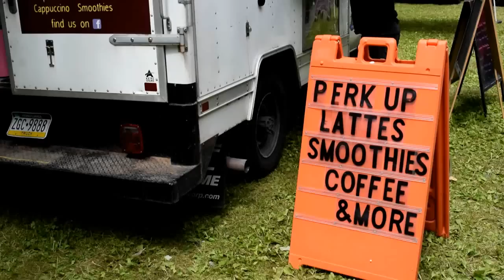LowLifeStyle x JunkStyles The JunkFood Meet 2019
In this upload, I head over to Harrisburg for The Junkfood Meet at Riverfront Park! What an amazing show in a stunning location. @junkstyles_lowlifestyle

Huge shout-out to Chadwick Lear @nickelbag_media for organizing an awesome pre-show meet and cruise and much love to Driven2Compete for letting me chill with you guys under the tent. @driven2compete

for all of your VW/AUDI/BMW auto parts and supply needs! Make sure to let them know that PAStreetScene sent you.

(FREE) POST MALONE INSTRUMENTAL "BENTLEY" | Piano Trap Beat 2018 / Free Trap Instrumental (Prod. Chuki Beats x Miro)

Dreamy Wavy Trap Beat "SKYHIGH" | Relaxing Wavy Trap Instrumental (FREE)

Feel Good Trap Beat 'ZUCC' | Feel Good Rap Beat Instrumental (FREE)